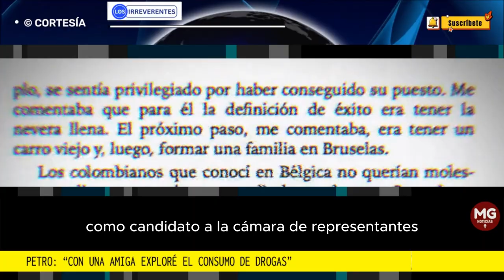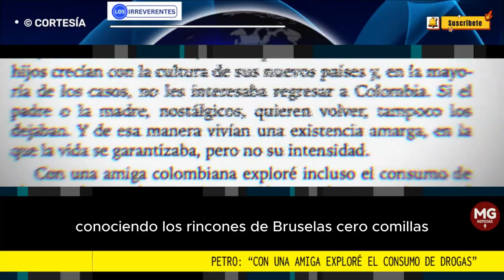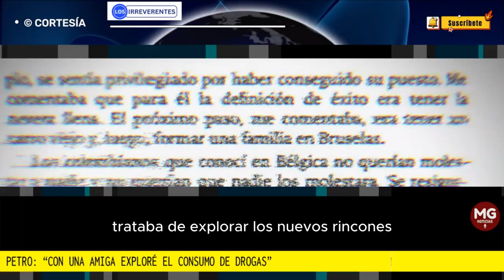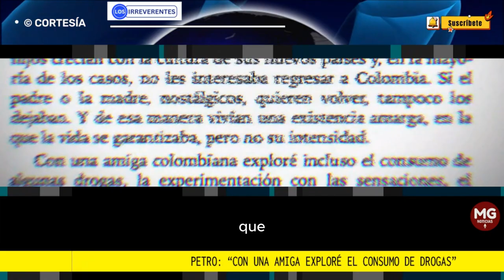PETRO: "Con una amiga exploré el consumo de drogas" 🎯 Editorial LOS IRREVERENTES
Mucho se ha comentado sobre la afición -¿o adicción?- del presidente de Colombia al alcohol y las drogas. Lo que en principio fueron rumores, ahora parece ser una certeza. Sus constantes desapariciones e incumplimientos alimentan las versiones de que el consumo se le está saliendo de las manos.